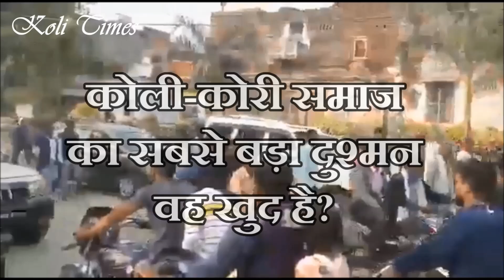Part-1 | Who is the biggest enemy of Koli Kori community | कोरी कोली समाज का सबसे बड़ा दुश्मन कौन?